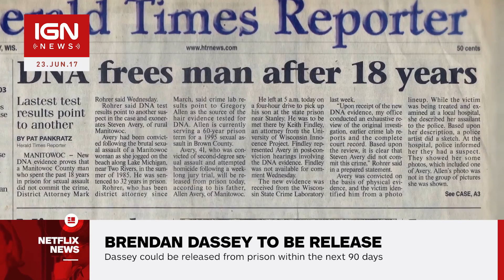Making a Murderer: Court Upholds Overturned Brendan Dassey Conviction - IGN News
The Seventh Circuit Court of Appeals in Chicago has upheld a federal judge's decision to overturn the murder conviction of Brendan Dassey.

Follow IGN for more!